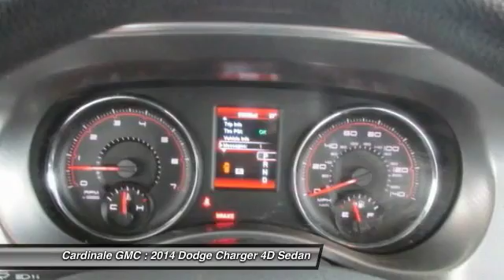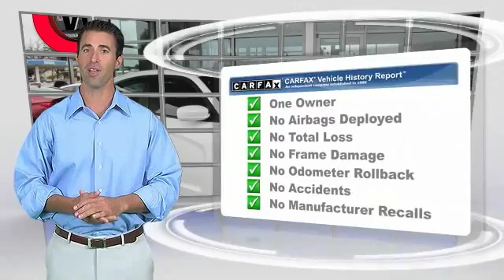2014 Dodge Charger Seaside CA UR25690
Cardinale GMC
2 Heitzinger Plaza